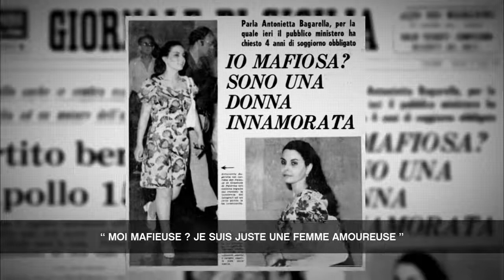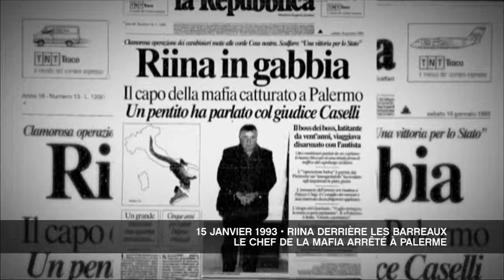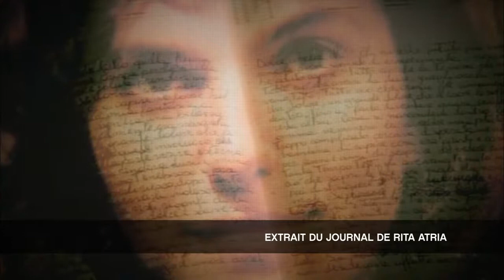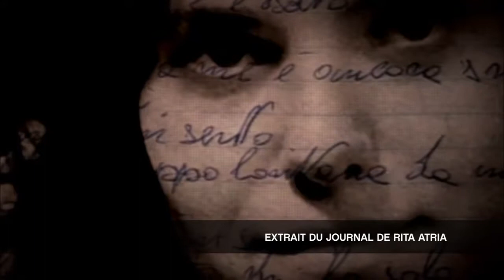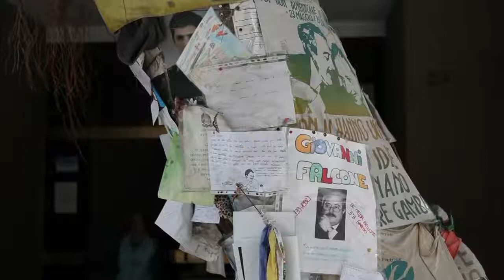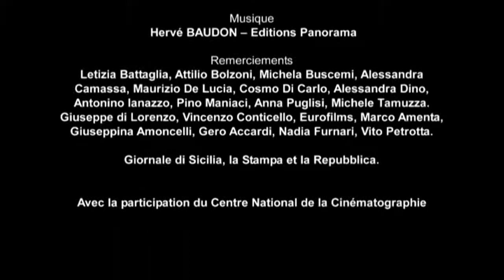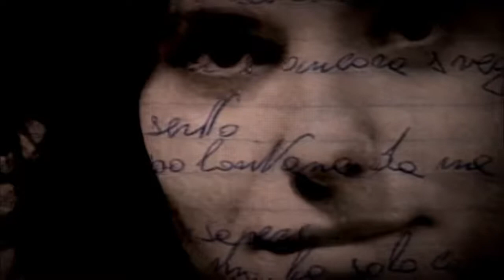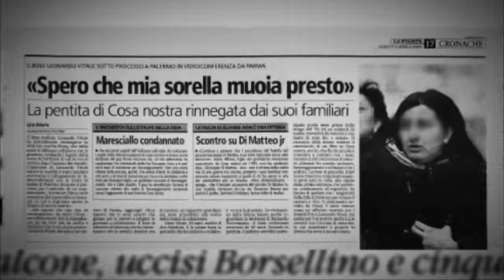Des femmes dans la mafia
Enquête inédite au cœur de la plus célèbre organisation criminelle au monde, Cosa Nostra. Pour en saisir les codes, les valeurs, les rouages, la réalisatrice Anne Véron a choisi le regard des femmes. Victimes soumises ou complices d’un système? Quel est leur rôle? Quelle est leur place dans la mafia? C’est à travers le portrait de 3 femmes que se dessine cette enquête passionnante.